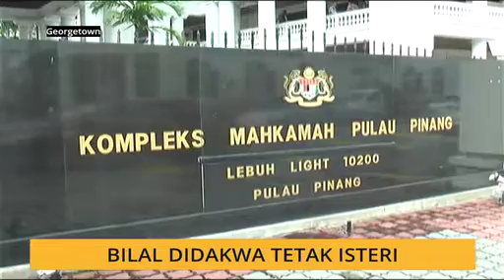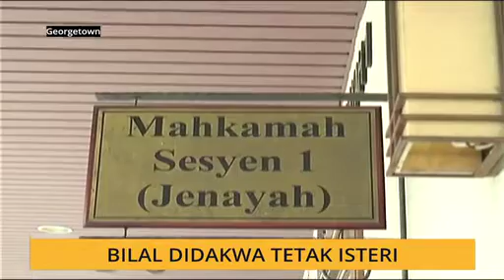Bilal didakwa tetak isteri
Seorang Bilal dijatuhi hukuman penjara 12 tahun dan denda RM10 ribu oleh Mahkamah Sesyen Georgetown pada Selasa atas pertuduhan dengan sengaja menyebabkan kecederaan parah ke atas bekas isterinya, dua minggu lalu.